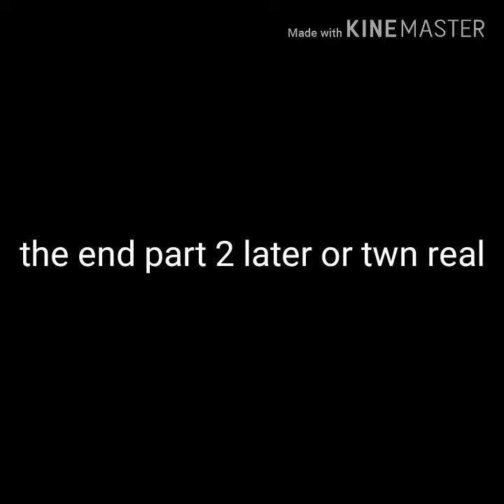Me vs my friends! Part 1